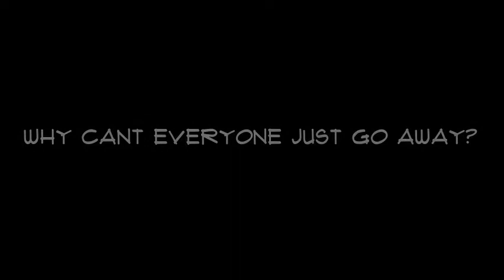you know who you are.